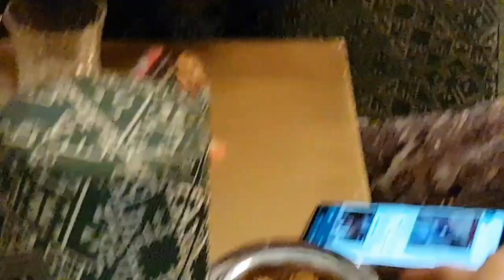حياة الادريسي تبدع في حفل عقيقة ابنة هدى جنان رغم مرضها وخالد البوعزاوي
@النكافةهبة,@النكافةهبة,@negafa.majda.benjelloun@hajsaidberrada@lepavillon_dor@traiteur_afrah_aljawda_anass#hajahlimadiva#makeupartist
💖 🤗🤗مرحبا حبيباتي في قناتي و قناتكم   💖 💖🤩🤩 كنتمنى يعجبكم الفيديو و ماتنساوش تشجعوني بالضغط على الزر الأحمر و تفعيل الجرس باش يوصلكم كل جديد 💖😍😍😍
💖💖💖 أحبكم في الله 💖💖💖😘😘😘😘 الف مبروك لازدياد توام ابنة هدى جنان المنشطة في صباحيات  ندعو لهم بطول العمر والصحة والعافية.